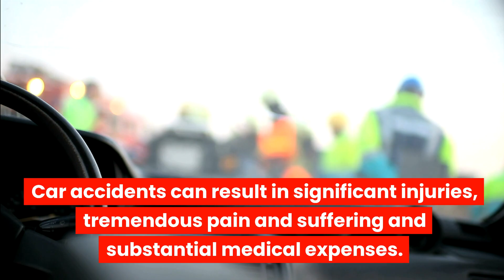Colorado Springs Car Accident Attorney | Front Range Injury Attorneys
Accident attorneys with a proven track record:
Front Range Injury Attorneys - Denver Personal Injury Lawyers
2590 Welton Street, Suite 200

Why Should I Hire A Colorado Springs Car Accident Attorney?

Our Colorado Springs car accident lawyers have been offering clients who have suffered injuries in vehicle accidents top-notch legal services for more than ten years. We are aware that injuries sustained in a car accident caused by negligence can affect practically every part of your life. We will work to obtain you the financial relief you need to help your family and you get back on your feet.

Every case we take on is personally committed to by every member of our legal team. Each client receives individualized attention from our Colorado Springs personal injury lawyers from Front Range Injury Attorneys. All client phone calls are returned within 24 hours, and we are available to address any inquiries or concerns. We are aware that a successful personal injury practice necessitates honest communication and a victim’s total attention.

How Much Does A Car Accident Lawyer Charge?

Our legal firm’s Colorado Springs auto accident attorney will take on auto accident cases on a contingency fee basis. This means you do not pay any attorneys’ fees until we help you secure financial compensation. Car accidents can result in lost workdays, discomfort, property damage, and expensive medical expenses. We want to make sure that as your case develops, you can concentrate on your physical rehabilitation without being concerned about attorney fees.

For each accident victim we represent, our aim is to obtain the best outcomes and highest compensation. To discuss the specifics of your accident case and the resulting losses, we offer free consultations and case analyses. We examine witness statements, medical data, and accident reports. Our car accident lawyers will launch a fact-finding investigation to help compile crucial proof for your case.

In addition, we will handle all aspects of your case, such as witness interviews, settlement discussions, and correspondence with the defense and insurance companies. You can rest assured that your claim is being aggressively pursued by a Colorado Springs automobile accident lawyer when they take on your case, and you stand to gain more money than if you handled the case on your own.